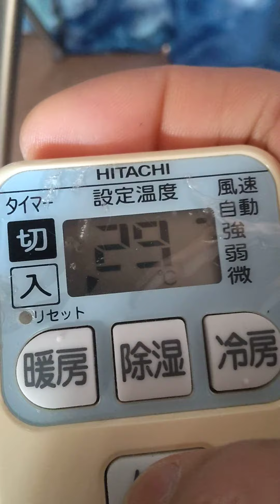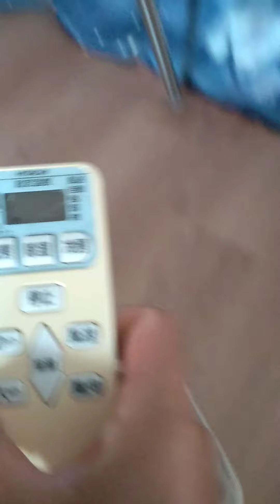夏のクーラー ニオイ対策